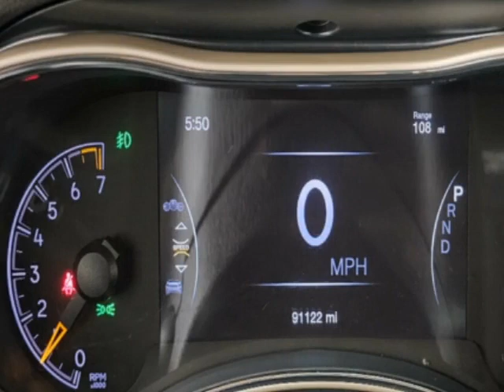2017 Jeep Grand Cherokee Limited 4x4 SUV - Jersey City, NJ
New Jersey State Auto Used Cars, Jersey City, NJ - Jeep Grand Cherokee Limited 4X4 Leather Sunroof Navigation Reverse Camera